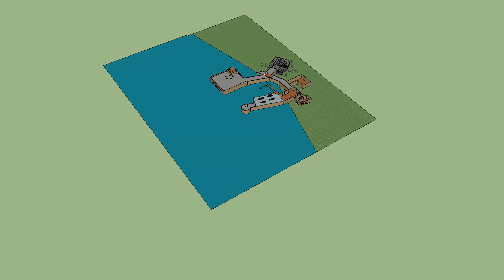Gründercamp 2015 - Gruppe 15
Gruppe 15 har laget dette forslaget til nytt Våtmarksenter i Fet